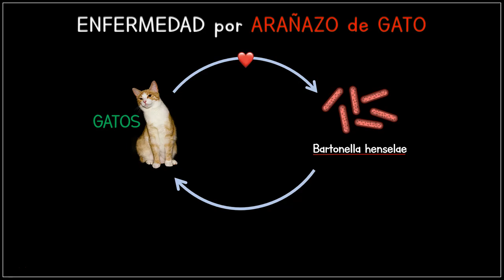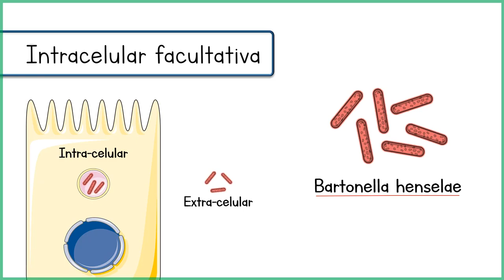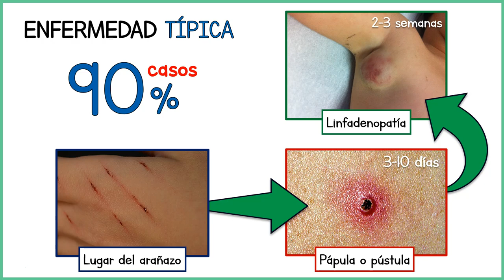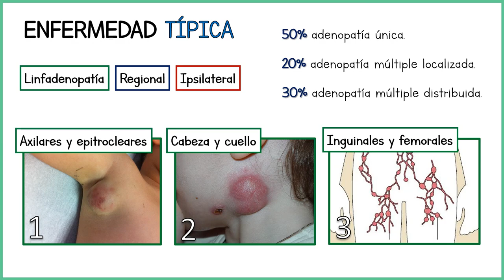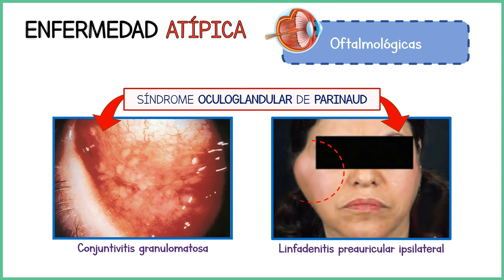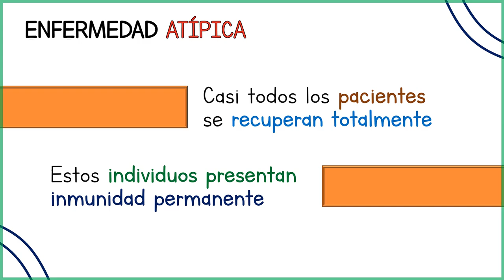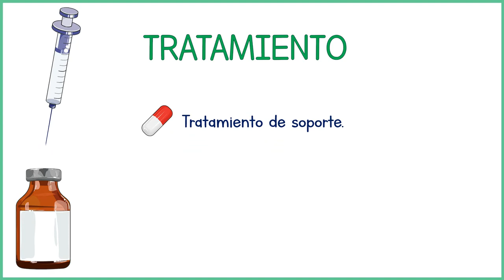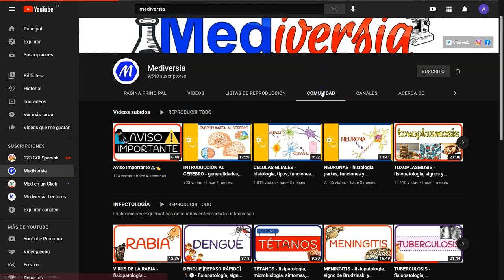Enfermedad por Arañazo de Gato - microbiología, signos y síntomas, diagnóstico y tratamiento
📑 La enfermedad por arañazo de gato es una infección causada por la bacteria gramnegativa Bartonella henselae. Los síntomas son una pápula local y linfadenitis regional. El diagnóstico es clínico y se confirma mediante biopsia o pruebas serológicas. El tratamiento se lleva a cabo con la aplicación local de calor, analgésicos y, a veces, antibióticos.

☑️ Bennett J, Dolin R, Blaser M. Mandell, Douglas y Bennett, enfermedades infecciosas principios y práctica. 8va ed. Barcelona: Elsevier España; 2015.

☑️ Kasper D, Fauci A, Hauser S, Longo D, Loscalzo J, Jameson L. Harrison principios de medicina interna. 19th ed. Mexico D.F.: McGraw-Hill Educación; 2015.

☑️ Ray G, Ryan K. Sherris Microbiología médica. 2da ed. México D.F: McGraw-Hill; 2011.

☑️ La VD, Clavel B, Lepetz S, et al. Molecular detection of Bartonella henselae DNA in the dental pulp of800-year-old French cats. Clin Infect Dis. 2004;39:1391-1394

Aviso:
El objetivo de este video es introducir y explicar de manera introductoria el contenido de ENFERMEDAD POR ARAÑAZO DE GATO para confirmar y ampliar el conocimiento dirigirse a las fuentes de más arriba. Este video fue creado con fines educativos, para diagnóstico y tratamiento, consulte su médico.
Algunas imágenes usadas en este video son de propiedad intelectual de sus creadores; para ver su origen ir a las referencias.

Producido y narrado por: Eslin Cipión Bueno